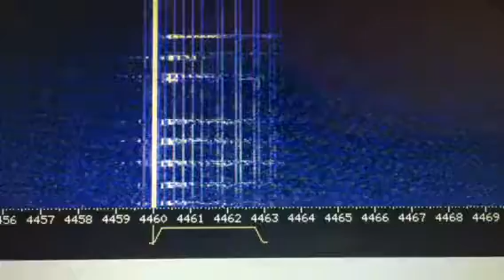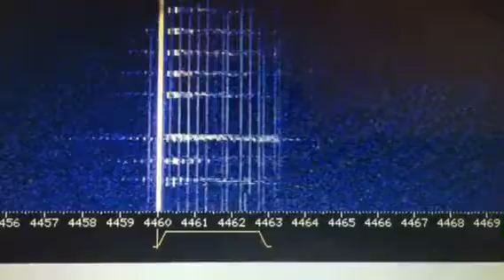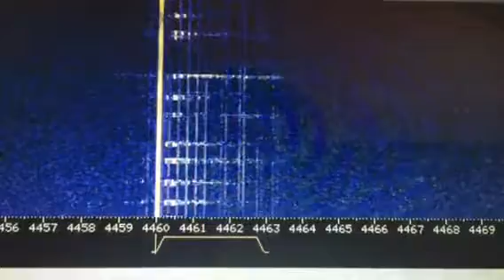Deutscher Zahlensender G06 WebSDR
Am 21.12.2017 um 13:00 UTC über WebSDR aufgenommen. Angeblich dient er deutschsprachigen russischen Spionen. Eine Nullmeldung für den Weihnachtsurlaub?